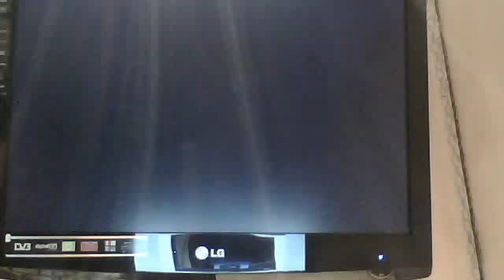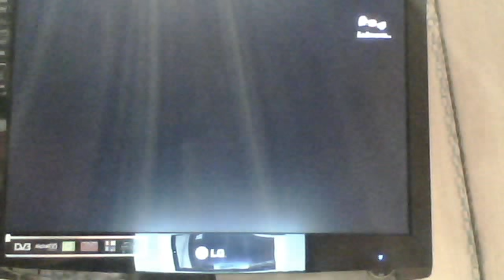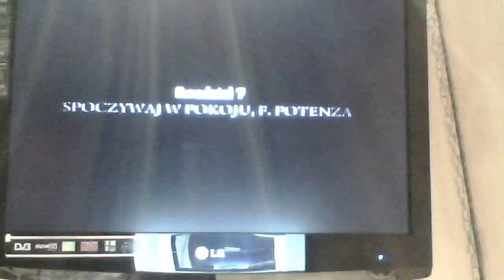česky game play mafia 2 part 15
vitejte u 14 partu na hru mafia 2
 vtomto partě sme volní
 konec nazchle